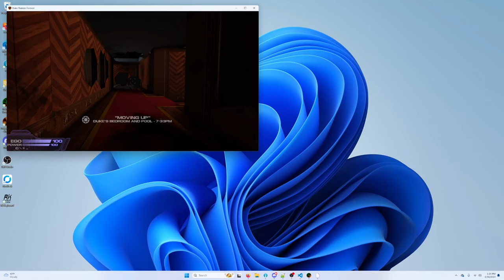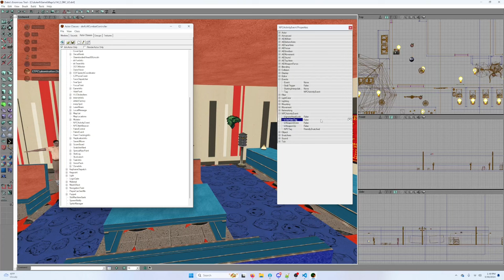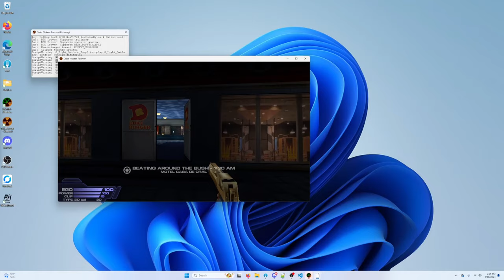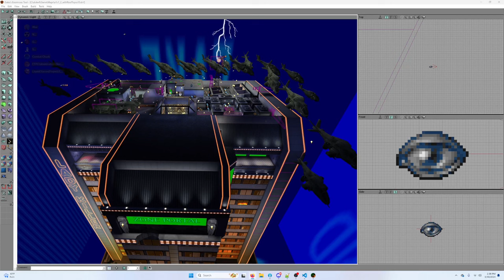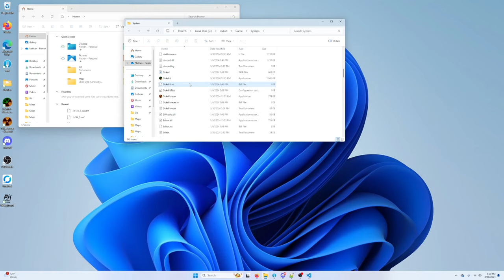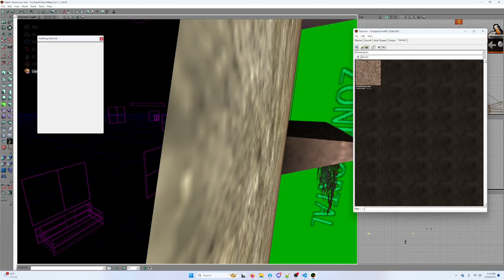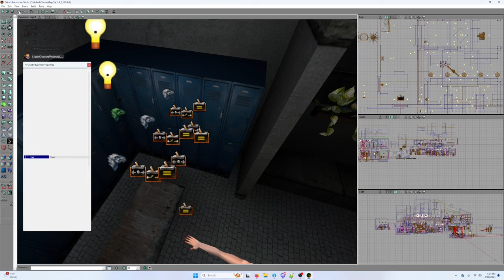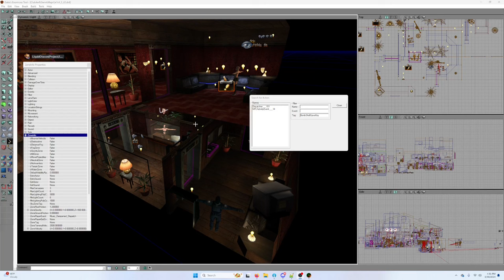Developer's Stream w/LiquidOtacon & ETPC 3.30.2024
In this months stream we setup a Proof of Concept in Duke Burger, show off more WIP for Penthouse and VERY CAREFULLY work on the Slick Willy while not breaking TOS! All around a fun stream. And another random break in the stream! Sorry for so many technical issues, working on investing in a capture card to hopefully prevent these kinds of things in the future.

Have Questions you want to ask during the streams or just want to in the know on the project?